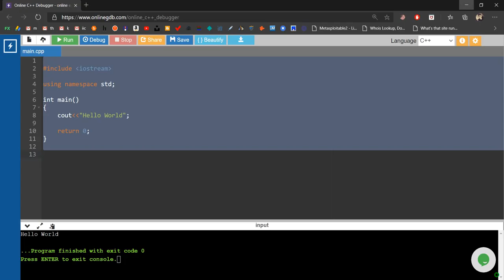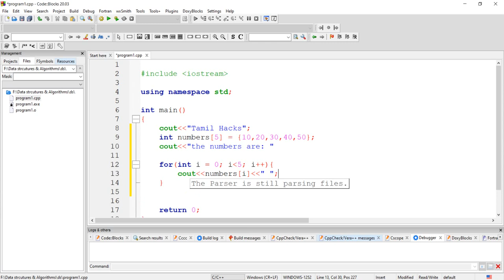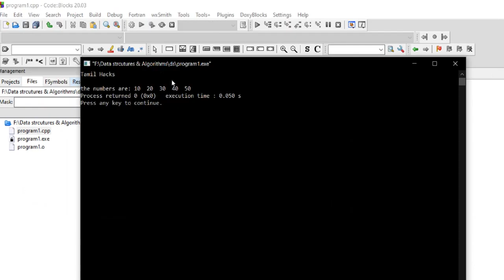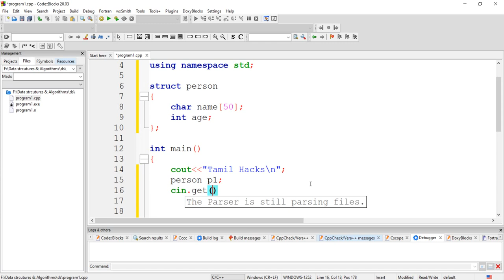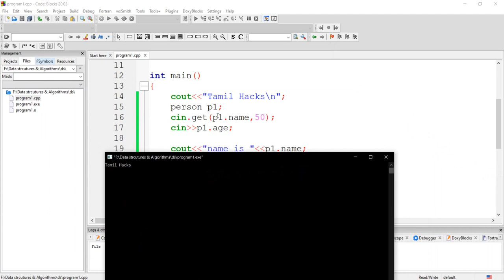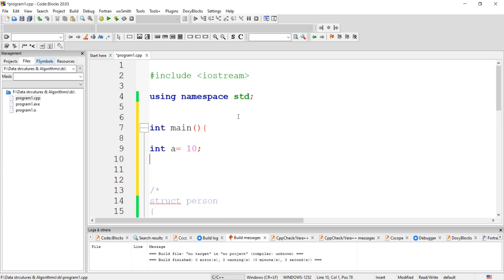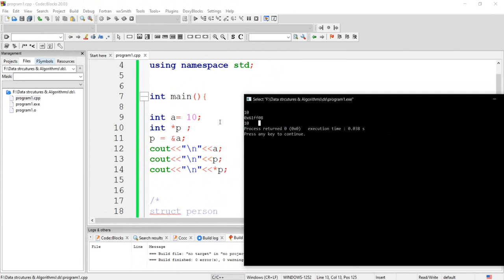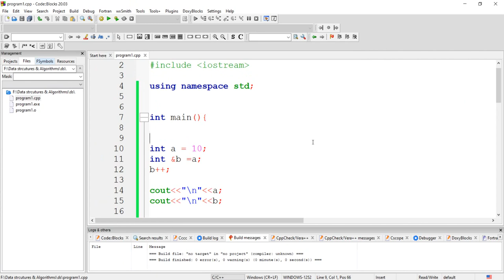How To Crack the Coding Interview in Top MNC's | FANG Series | 4 | Tamil Hacks